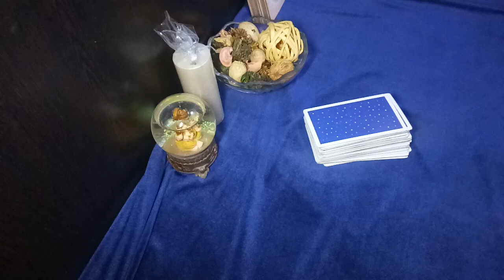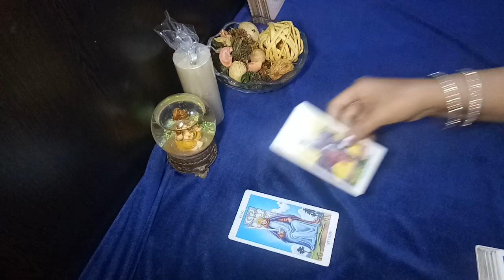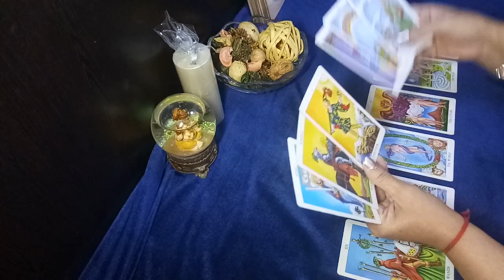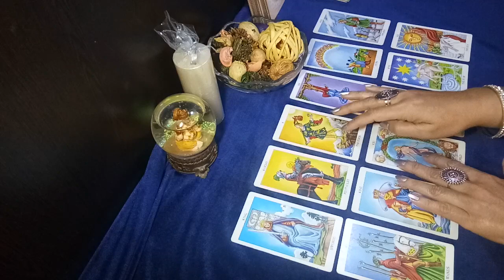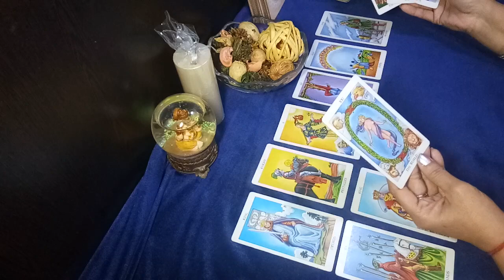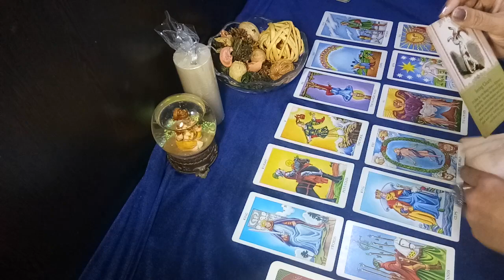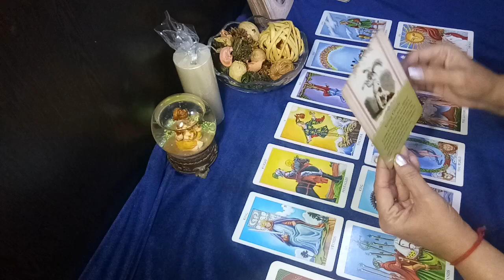SCORPIO♏ trying to win them back, something happened due to which u are distant